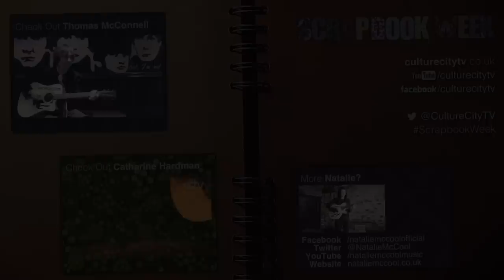Culture City TV | Scrapbook Week | Natalie McCool - Dust and Coal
We were joined by the amazing Natalie McCool in The Shipping Forecast, Liverpool, Enjoy!